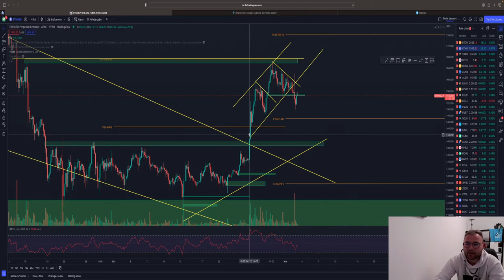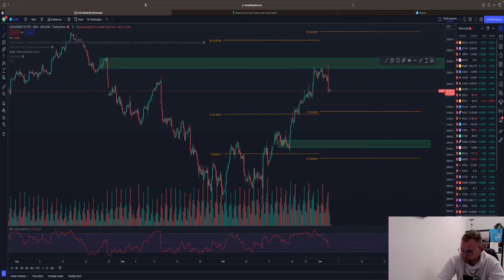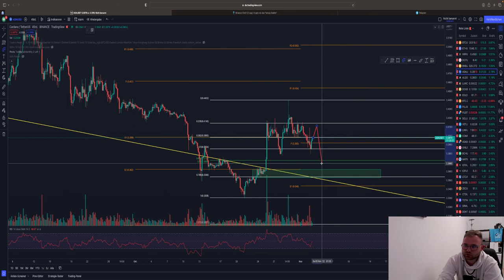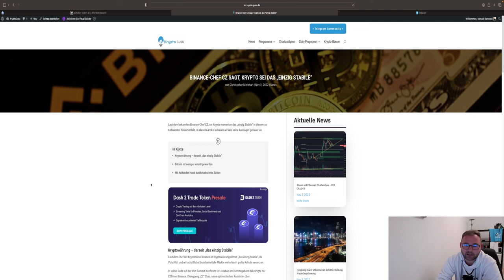🚨BITCOIN DUMP NACH FED?!🚨 HOCHS HOLEN DANN DOWN?! ETH, FIL, DXY, DOW30 UPDATE Chartanalyse News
Timesteps:
00:00 Abo, Kommentar & Like nicht vergessen
00:30 Bitcoin
04:00 Ethereum